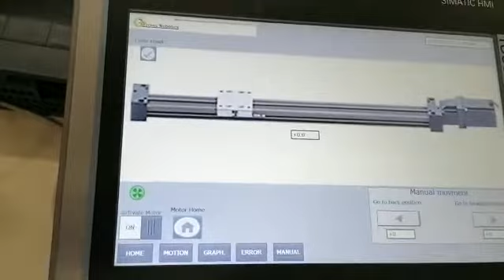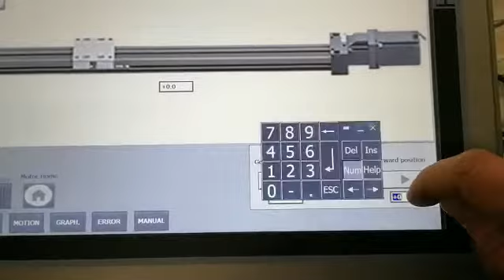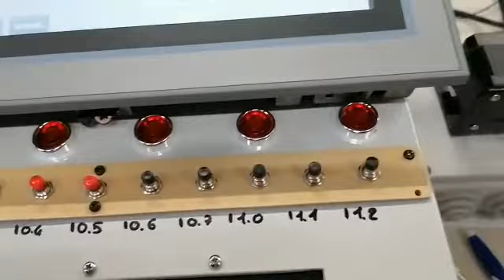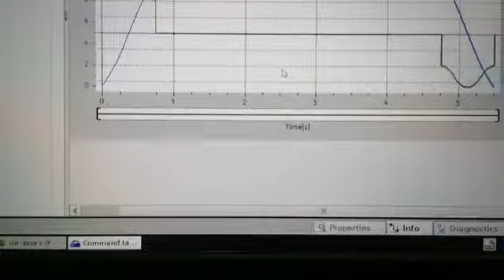Corsi di PLC Padova, controllo motion control con drive economico con PLC Siemens S7-1200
Questo progetto utilizza un drive M542T, o qualunque altro similare, che dispone di tre segnali per il comando. Il primo viene pilotato con l'uscita Pulse train output (PTO) della CPU 1214C. Il secondo invece è un segnale "fisso", inteso come non a impulsi, per determinare il verso di rotazione e il rimanente "ENA" accende o spegne l'elettronica interna del drive. Il questo esempio usiamo i comandi MC, e in modo particolare creiamo una semplice tabella di esecuzione.  Libro di testo utilizzato Let’s Program a PLC!!! 100 Esercizi di programmazione in TIA PORTAL V17 S7-1200/1500 WinCC Basic e Advanced per HMI: sesta edizione Copertina flessibile – 18 febbraio 2022 -con ISBN: 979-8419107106   disponibile su Amazon anche con carta del docente o bonus cultura.